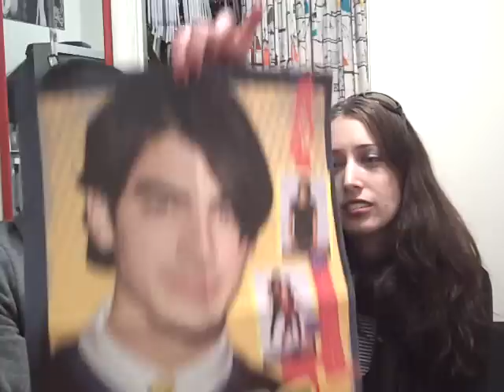Eve and Candace On: Lochte at Fashion Week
We thought it was called FASHION week...